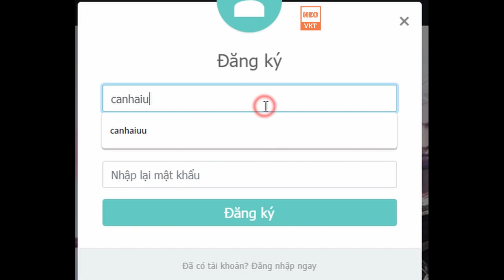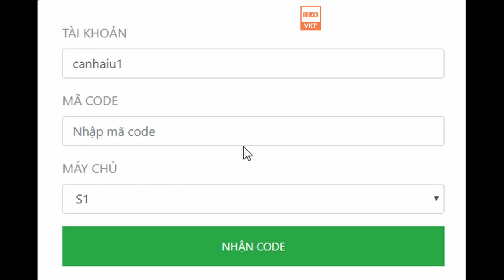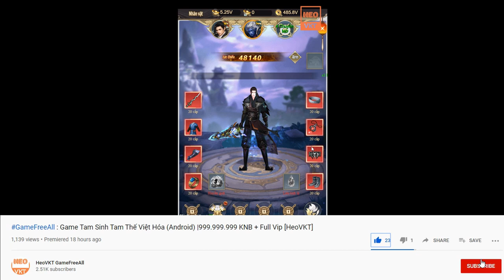GameFreeAll 152: Game Kiếm Thế H5 VH (Android & IOS & PC)| Vip 10 + 10.000.0000 KNB [HeoVKT]